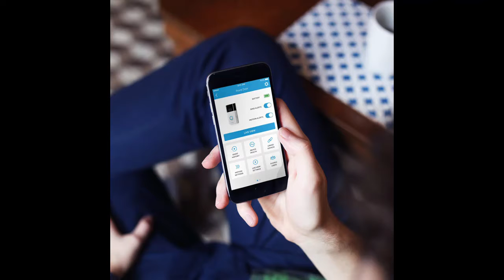Ring Video Doorbell 2 with Chime bundle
1 of Ring Video Doorbell 2-1080p HD video, two-way talk, motion detection, wifi-connected, Satin Nickel
    1 of Ring 8AC3S5-0EU0 Chime - Wi-Fi 8AC3S5-0EU0 enabled indoor chime for video doorbell, white